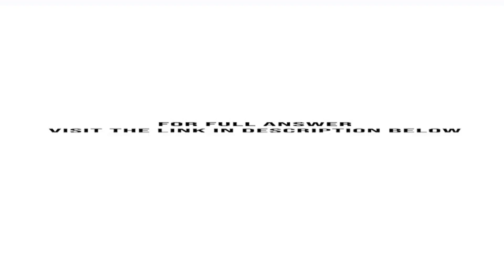1. The current value of the New Zealand dollar NZ is 0.83. Last year it was 0.80. The New Zealand...